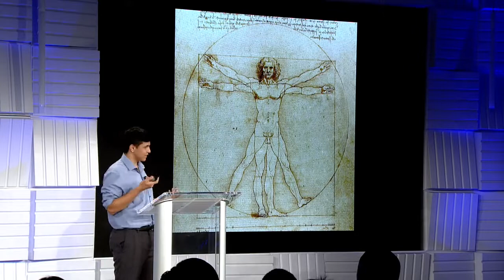'Cane Talks: Mateus Lima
Choosing Not to Choose: In Praise of Life at the Intersections in Culture, Science, and Policy

Mateus Lima
University of Miami Class of 2017

The University of Miami is a global institution that reaches across the borders of geography, identity, and discipline. Learn the journey of one UM undergraduate from his native Brazil to South Florida and to a campus where he faced choices: biology labs or economics problem sets? Policy analysis or soccer? Hear Mateus Lima, Class of 2017, explain why his answer at every crossroads has been “yes.” He will reflect on learning across disciplinary lines and make the case for how a University of Miami education is preparing him to tackle some of the pressing issues of the next century by allowing him to live, think, and create in the intersections.

Mateus Lima is a member of the Class of 2017 at the University of Miami. Lima is from Brazil and is majoring in economics and biology, minoring in chemistry and health care management and policy and is also fulfilling the requirements for admission to medical school. He is president and captain of the University of Miami men’s club soccer team and is passionate about athletics. He has served as a research assistant in the lab of Julia Dallman, assistant professor of biology, and plans a career focused on improving how health care is delivered.